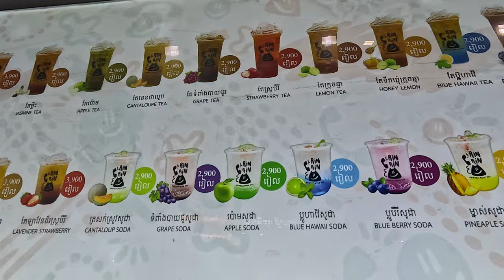🇰🇭 #05 MILIONY NIETOPERZY W JEDNEJ JASKINI W BATTAMBANG - BAT CAVE PHNOM SAMPOV, KAMBODŻA | VLOG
Całe show zaczyna się w okolicy zwykle od 17:00.
Można zaobserwować codziennie jak ok. 15 milionów nietoperzy przez ponad godzinne wylatuje na nocne łowy (zapach guano, odgłosy nietoperzy i cała ta turystyczna otoczka robi klimacik).

A gdyby było mało to na szczycie góry przed całym show, można odwiedzić jeszcze zabójcze jaskinie, w których dochodziło do egzekucji Czerwonych Khmerów (trochę historii).

00:00 WSTĘP I SPROSTOWANIE CENY ZA MUZEUM Z POPRZEDNIEGO ODCINKA
00:55 DOJECHAŁEM DO BATTAMBANG
05:39 WYNAJĘCIE MOTORA, ZWIEDZANIE ŚWIĄTYNI I NIETOPERZY GIGANTÓW
09:49 LUŹNA POGADANKA, REFLEKSJE :b
10:25 JASKINIA 15 MILIONÓW NIETOPERZY I BATH SHOW
13:13 TESTOWANIE NOWEGO OWOCA
15:13 RÓŻNE CIEKAWOSTKI I INFORMACJE